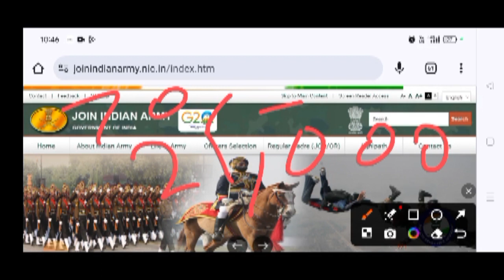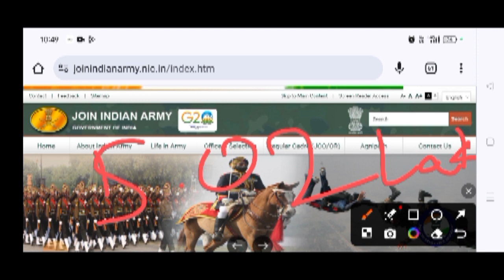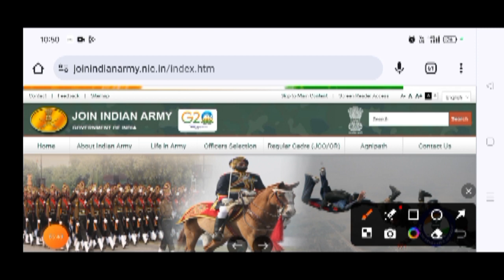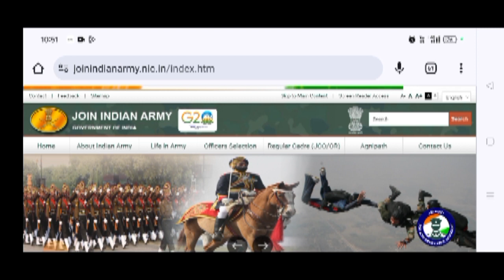Agniveer Army Salary kitni Ha 2024-2025 || Agniveer Army Monthly Salary 2024